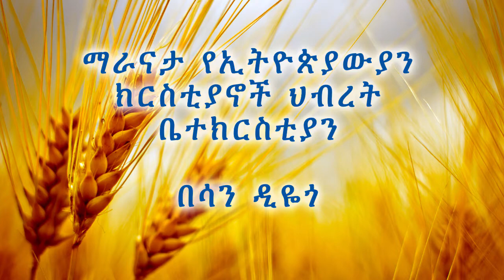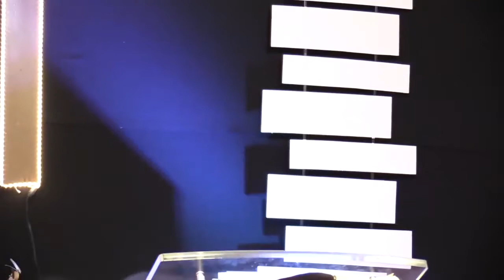የሚቆረስ ህይወት! በመጋቢ ሄኖክ ፀጋዬ -12/10/2017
Maranatha Ethiopian Christian Fellowship Church of San Diego.